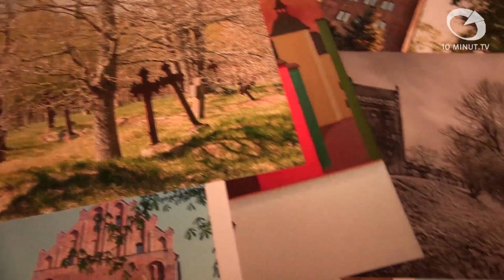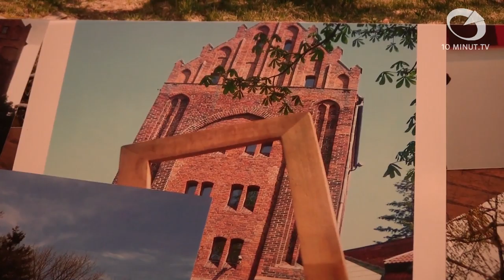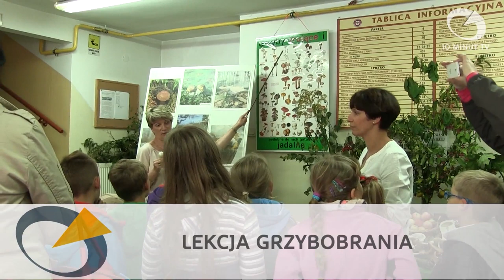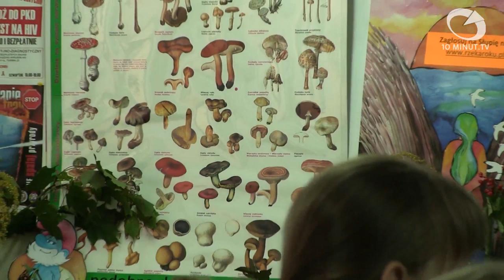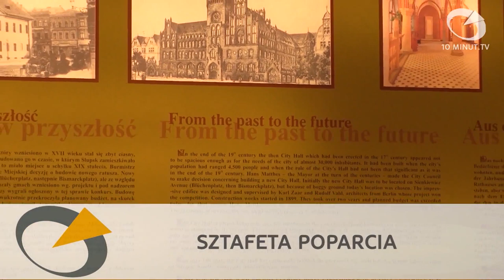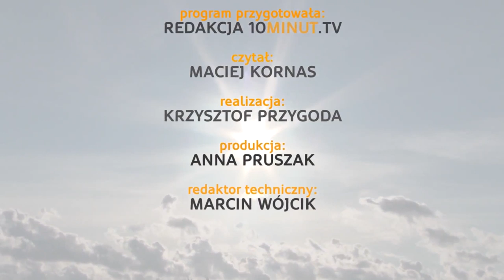Wiadomości Słupsk - 10.09.2014 - 10minut.tv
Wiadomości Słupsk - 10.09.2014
90-lecie Muzealnictwa w Słupsku, Lekcja Grzybobrania, ulica Klonowa,